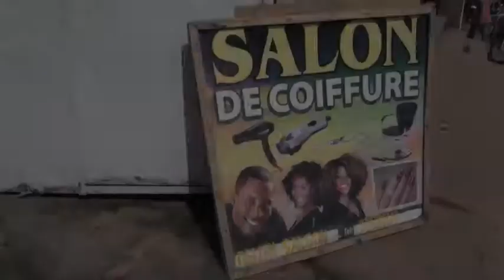A Dreaded Catastrophe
Dreadlocks 101... Rwanda 2012. My pain is your pleasure.